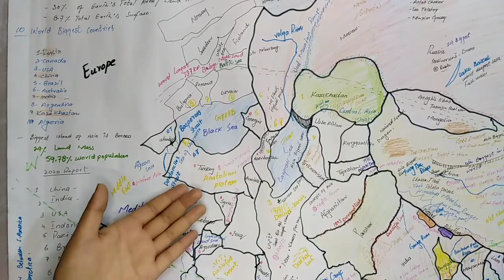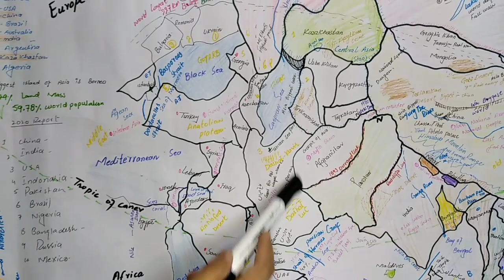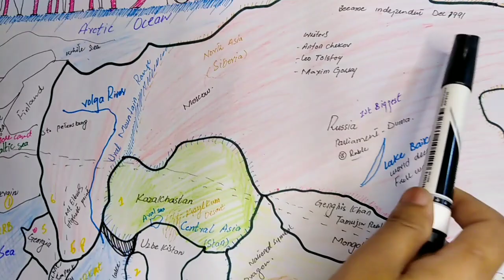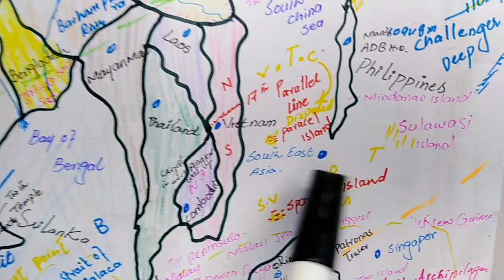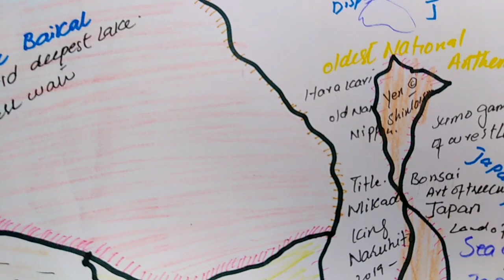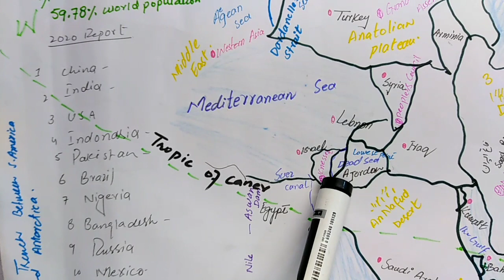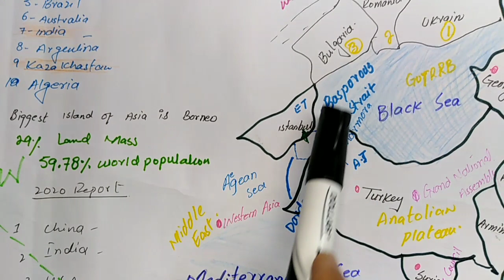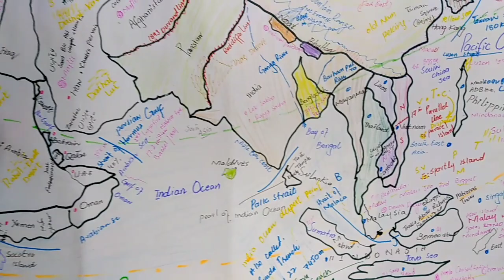Continent Asia Lecture delivered by Shazia Rehman PMS Officer